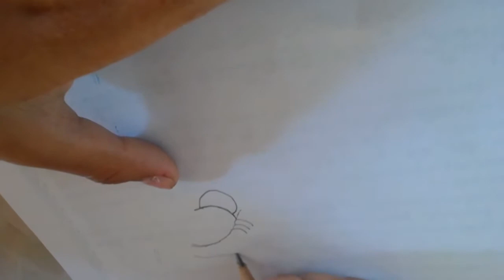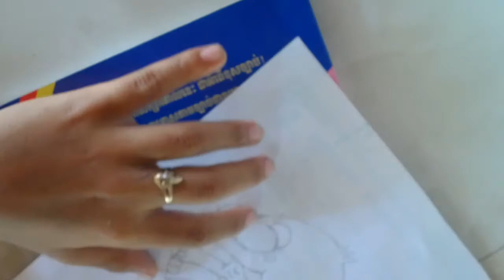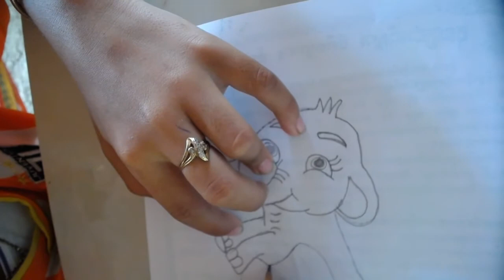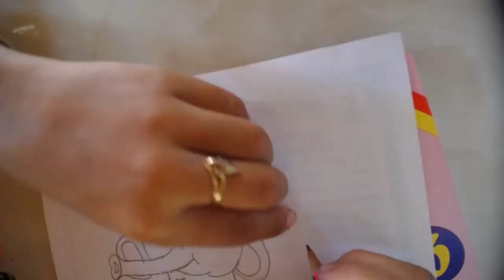painting elephant princess to dirty